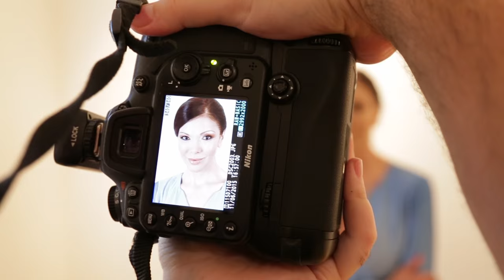ЮЛИЯНА ДОНЧЕВА - ЗОДИЯ РАК